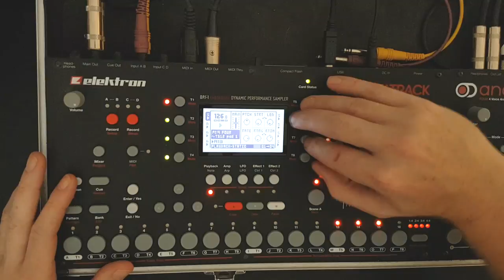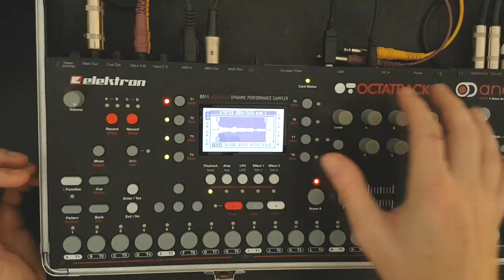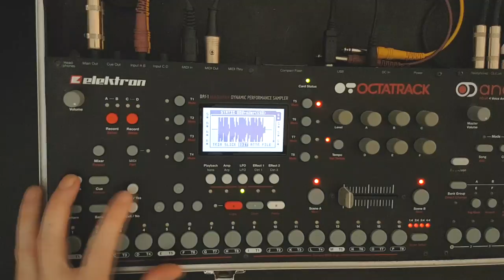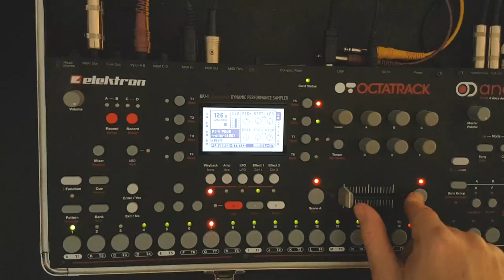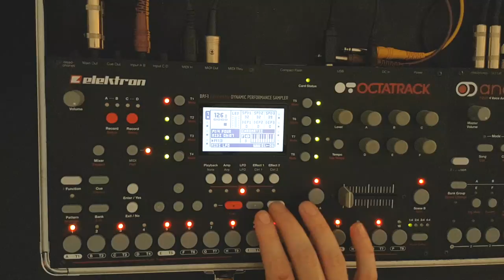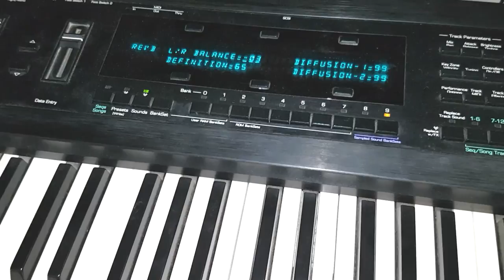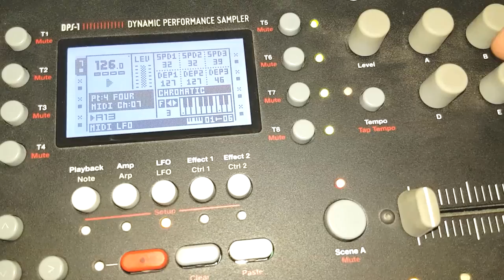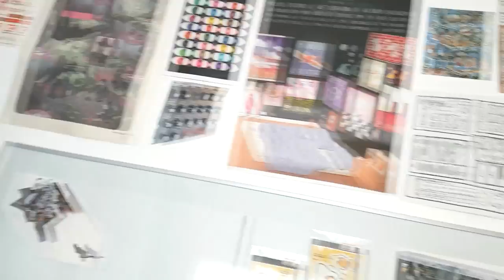ELEKTRON OCTATRACK & ENSONIQ TS12 // A Great Pairing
In this video I explore the possibilities when using the Octatrack sequencer to control the Ensoniq TS12. I'm sure I'll make more videos focusing on this pairing. Enjoy!